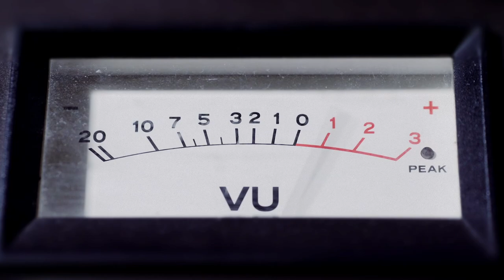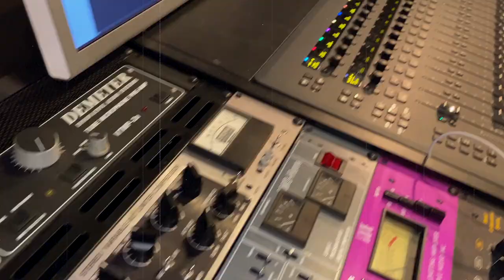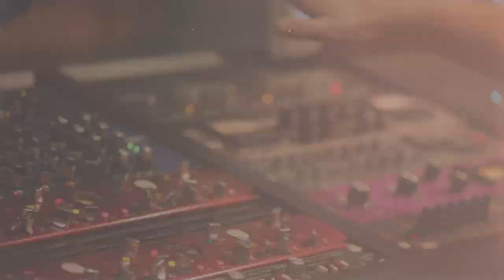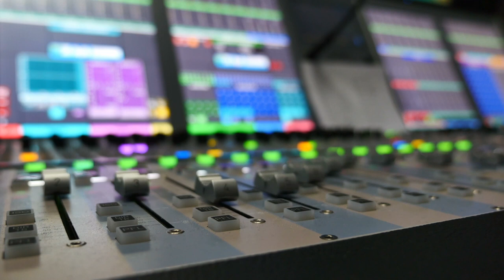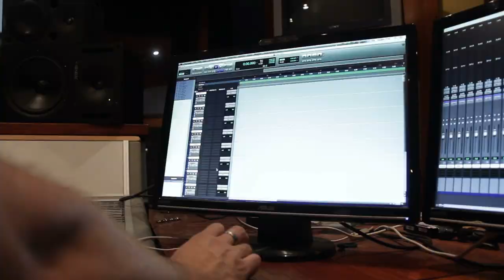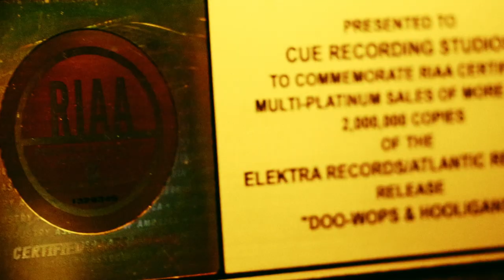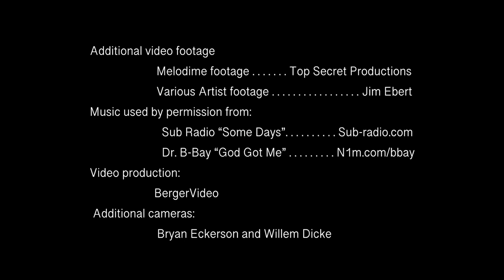Cue Studios Center For Audio Engineering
Promotional video for Cue Studios Center For Audio Engineering.
Early draft for Cue Recording video project.